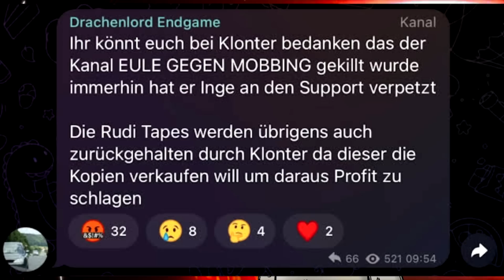Klonter - Märtyrer der Rudi-Tapes...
Wer noch mehr Hintergrundinfos zum ganzen Thema haben möchte, dem kann ich dieses Video von @SpeerGruesse1510 empfehlen: